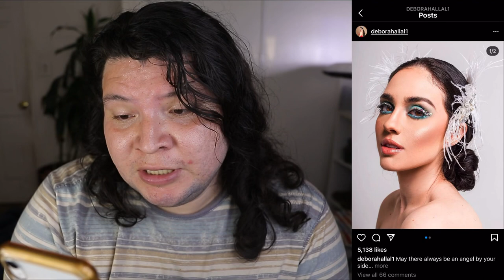MISS MEXICO 2021 DEBORAH HALLAL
Miss Universe announced the up and Coming
Miss Universe 2021 to be Held on December.

As of JUNE 5th 2021
4 Countries have Appointed a New Queen

In this video I analyze the newest addition to the list

Deborah Hallal 24 Year Old  has the job of representing her country Mexico at the Miss Universe 2021 Competition

Will she have what it takes to be in the final cut? Will Mexico Tie Venezuela in the second Back to back?